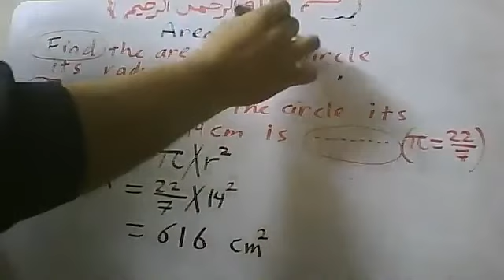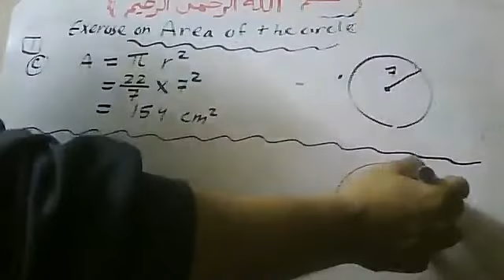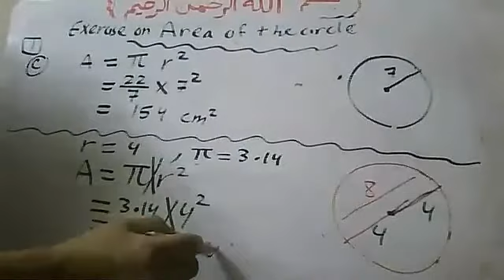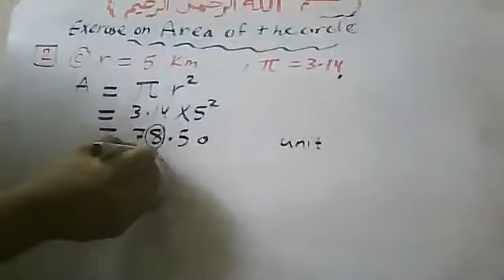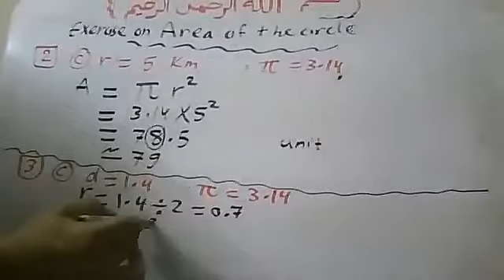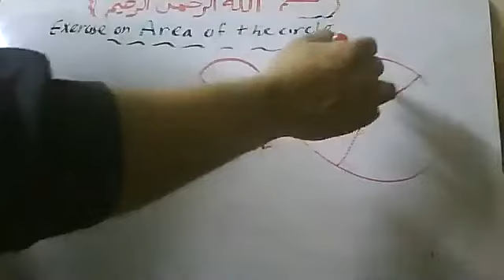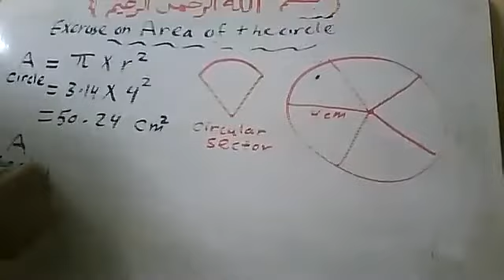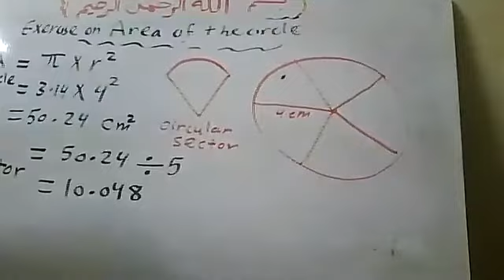19421 Area of a circle prim 6 ONLINE ZOOM lecture BY Mr Atef watsapp 01011362184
19421 Area of a circle prim 6 ONLINE ZOOM lecture BY  Mr Atef  watsapp 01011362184